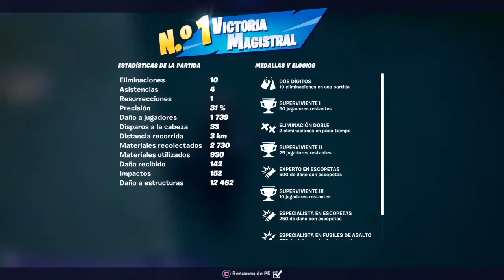20 kills en directo